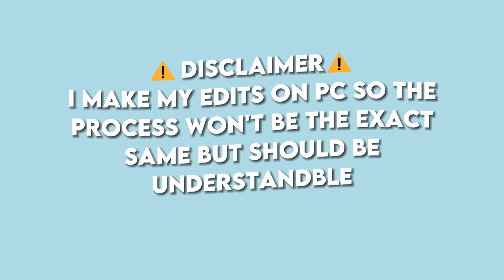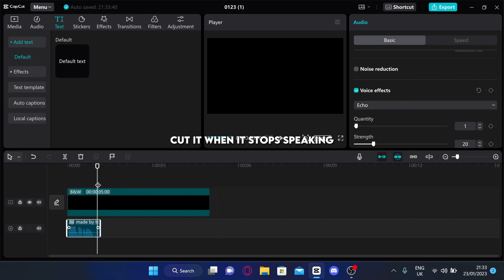How to add audio indent or name intro for football edits! Tutorial